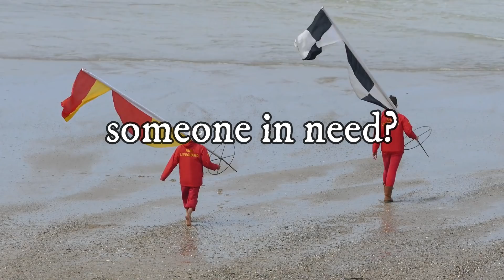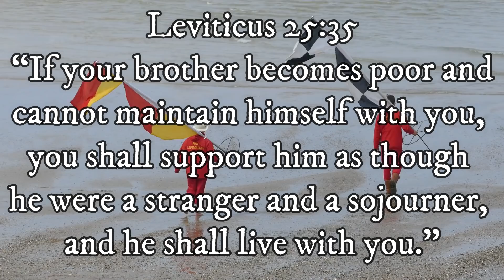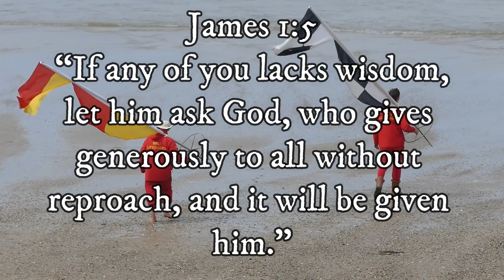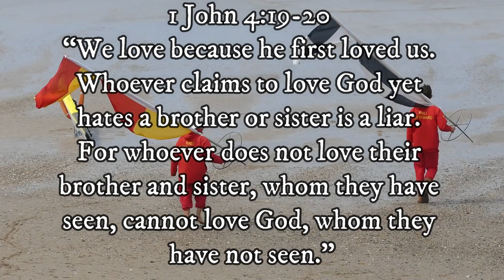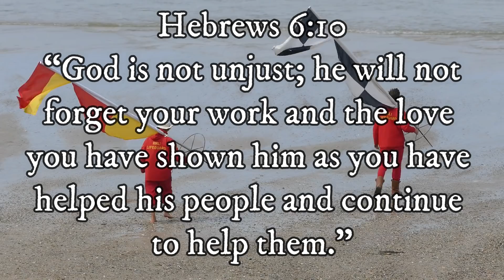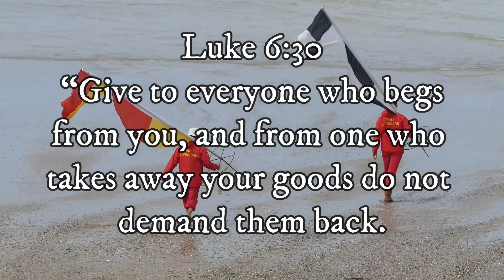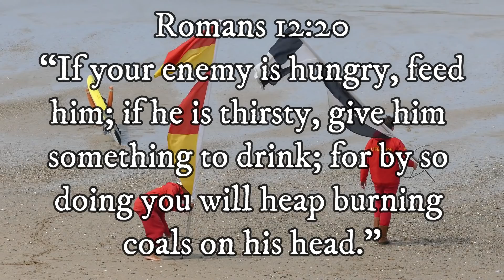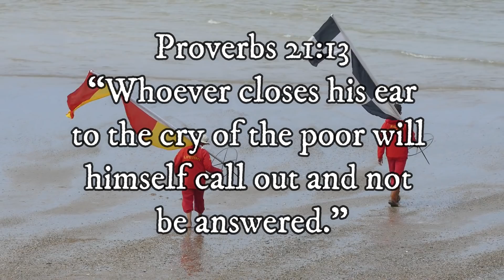Helping Others || Motivational Video